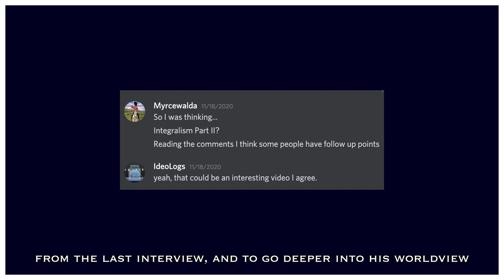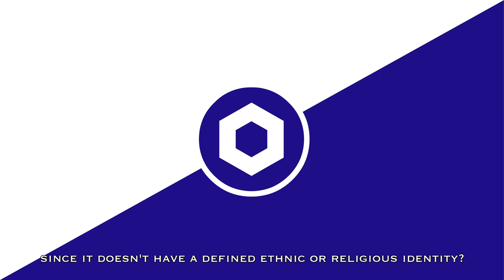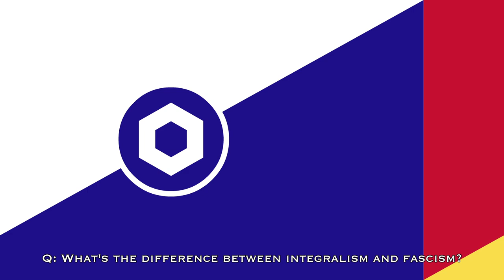IdeoLogs: Interview With An Integralist (2)